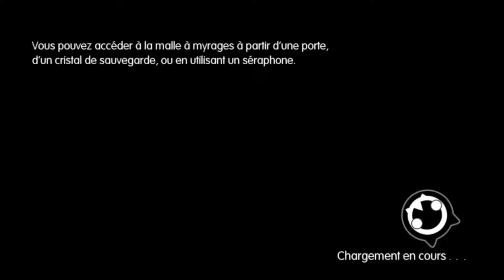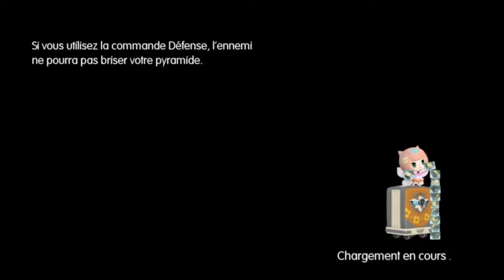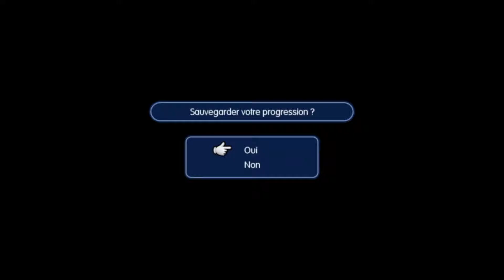Let's Play World Of Final Fantasy - Sacré Pirate ! - Épisode 17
Une Aventure Miniature , mignonne et pleine de vie ! Final Fantasy un jeu plein de fantaisie que j'adore tout simplement , j'espère que vous aller aimer cette aventure hors du commun avec moi !

Horaire du moment :

Lundi - Tomb Raider
mardi- Final Fantasy XV
Mercredi- Evoland
Jeudi - Final Fantasy XV
Vendredi - Minecraft
Samedi et Dimanche - Vidéo détente

Bonus - World Of Final Fantasy - N’importe quel jour de la semaine
- Une à Deux Fois par semaine